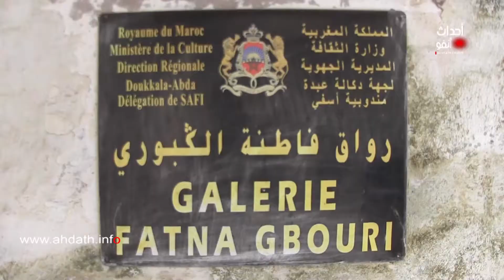مشاهد من المعلمة التاريخية دار السلطان بأسفي